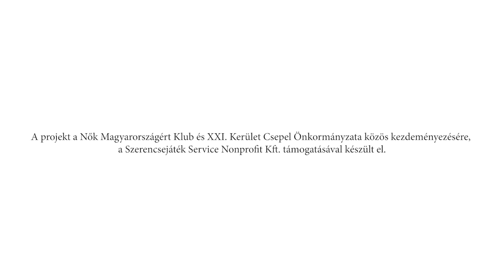Csepel Kossuth utca 88.